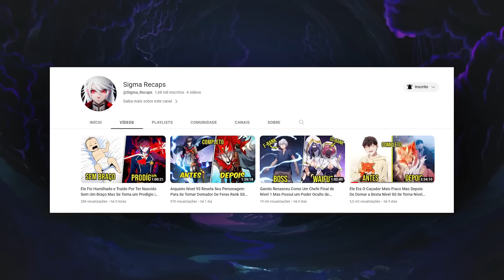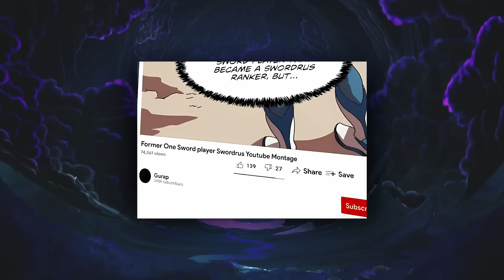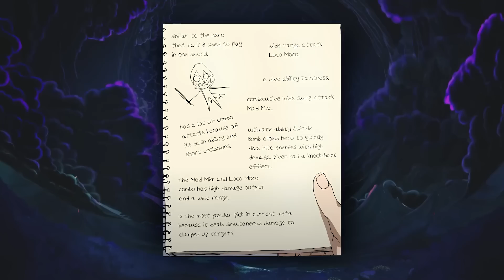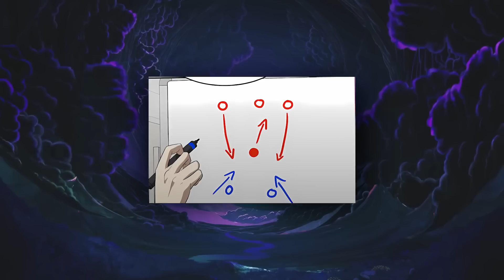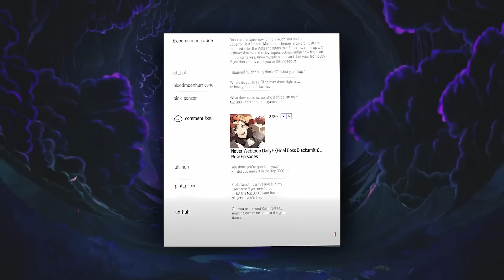Ele usa o PC de MADEIRA, Derrota FACILMENTE o Jogador PROFISSIONAL e se TORNA um JOGADOR APELÃO!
Ele usa o PC de MADEIRA, Derrota FACILMENTE o Jogador PROFISSIONAL e se TORNA um JOGADOR APELÃO! - Resumo Manhwa

O que acontece quando você perde a única coisa em que você era o melhor do mundo? Jiho Seong já foi um dos melhores jogadores do jogo de ação online One Sword. Quando o jogo acaba fechando devido à falta de jogadores, ele perde todo o interesse em jogos competitivos. Isto é, até que ele descobre que sua escola tem um clube de e-sports e descobre um popular jogo de equipe chamado Sword Rush, que parece ser uma cópia exata de One Sword. Com novos companheiros de equipe agora ao seu lado, Jiho tenta novamente chegar ao topo do jogo!

Capítulos:  1 até 29
Resumo:  1 até 29
Recap:  1 até 29
Manhwa: Double Click